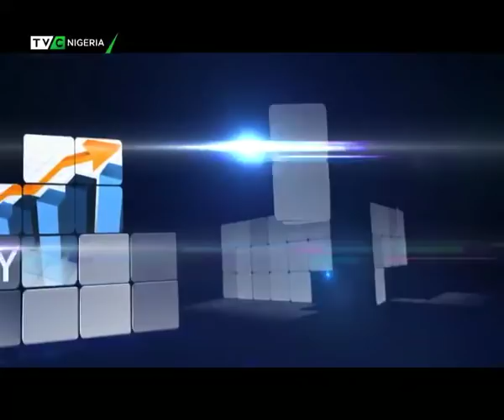This Morning Nov. 21st | Obiano re-elected as Anambra Governor